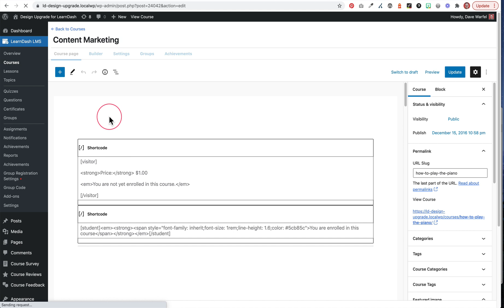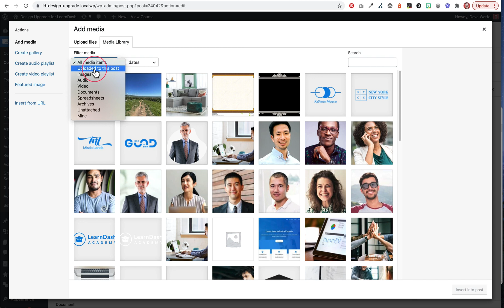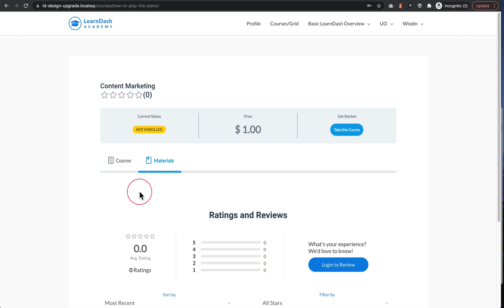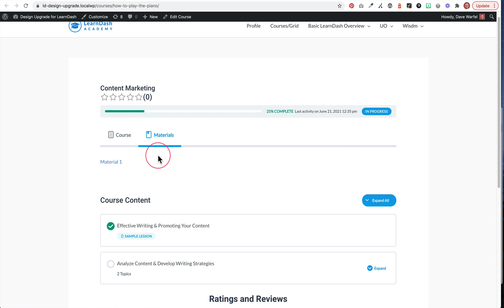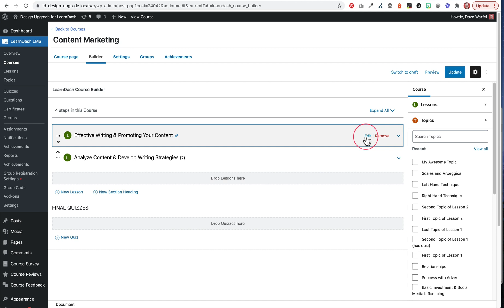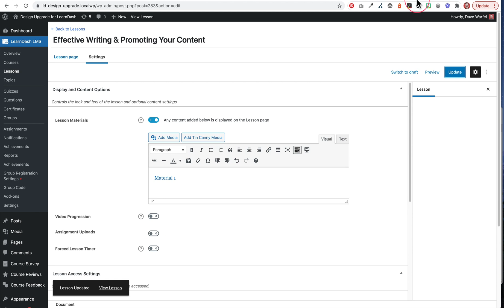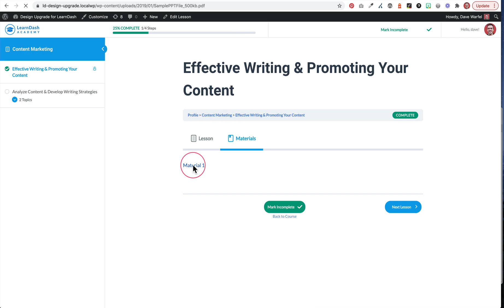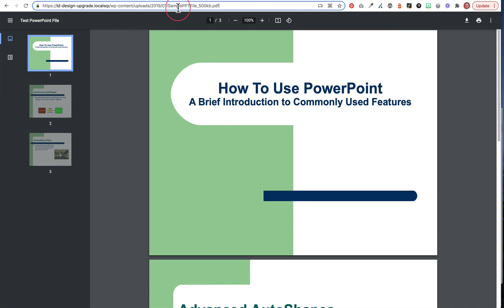How to Hide LearnDash Course Materials from Unenrolled Users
By default, LearnDash course materials are displayed to everyone, both enrolled and unenrolled users. Many people would like course materials only available to those who are enrolled in the course.

There are two basic ways to handle this:

1. You can use the [student] shortcodes that LearnDash provides to only show your materials to enrolled users.

2. You can place your materials in the first lesson of the course, instead of the course itself. This will protect them automatically because a user can't access any course lessons unless they are enrolled.

We cover both options in this video, along with a few other tips to keep in mind.